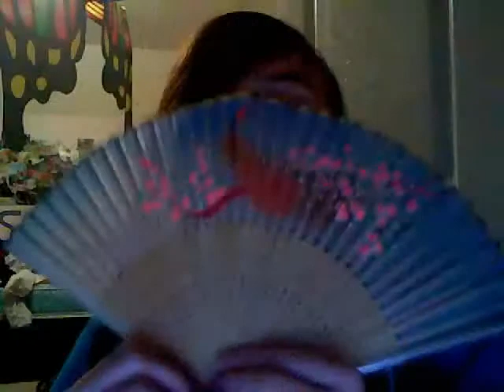February 24!!!!!!!!!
oh hello there kids